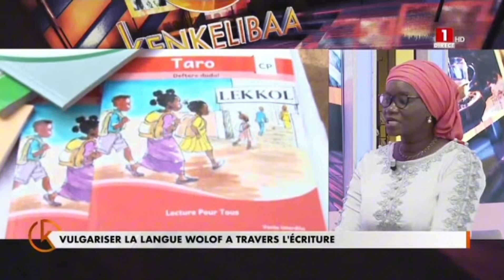Le rôle essentiel des langues nationales dans l’acquisition du savoir et le développement d’un pays